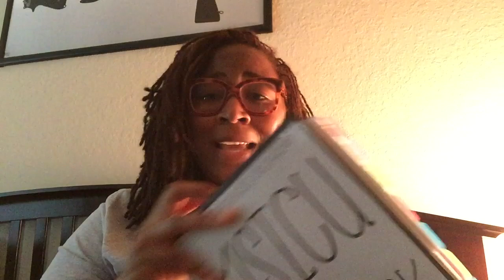AskNacole | Getting Comfortable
The opinions expressed on this channel and/or in the videos on this channel are not necessarily of those of my employer or institution. The views expressed on this channel and/or in the videos on this channel do not represent medical advice. If you have specific medical concerns, please contact your physician. In order to protect patient privacy, all patient identifiers in all videos have been deleted and/or altered. The views expressed on this channel and/or in the videos on this channel are personal opinions. I am not an expert nor do I dispense medical advice or procedural specifications. The information I present is for general knowledge purposes only. You need to refer to your own medical director, teachers and protocols for specific treatment information. It is your responsibility to know how best to treat your patient in your jurisdiction.